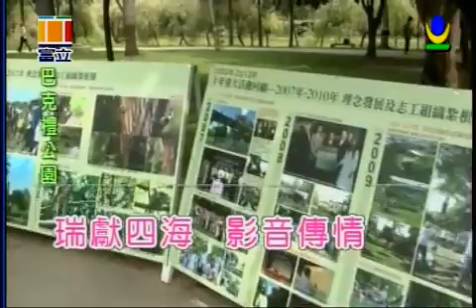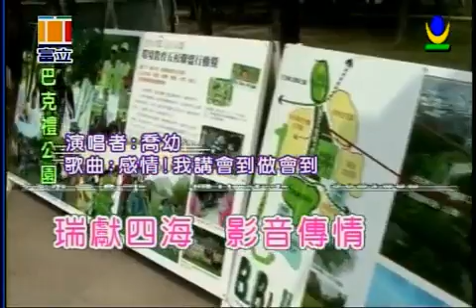感情我講ㄟ到做ㄟ到 喬幼演唱